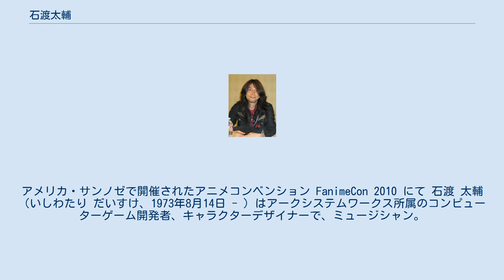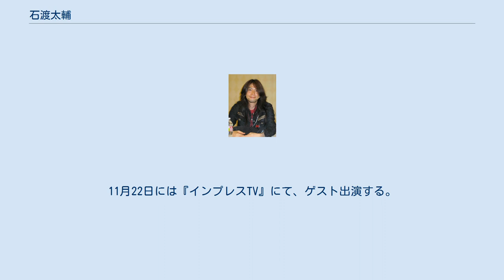石渡太輔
アメリカ・サンノゼで開催されたアニメコンベンション FanimeCon 2010 にて 石渡 太輔（いしわたり だいすけ、1973年8月14日 - ）はアークシステムワークス所属のコンピューターゲーム開発者、キャラクターデザイナーで、ミュージシャン。
南アフリカ共和国ヨハネスブルグ生まれ。
アミューズメントメディア総合学院ゲームクリエイター学科卒。
 総合格闘家石渡伸太郎はいとこ。
 アークシステムワークスから発売されている、格闘ゲーム「GUILTY GEARシリーズ」の生みの親でもある。
同作においては、ディレクター業のみならず、キャラクターデザインを含めた版権物メインイラストやBGM作曲、主人公ソルと聖騎士団ソル（同一人物）の声の担当など、作品の多くの要素を構成する製作を行っている。
 ロック好きなことから、ロックバンドの名前や曲名を「GUILTY GEARシリーズ」のキャラクターや作中固有名詞の名前のヒントにしている。
シリーズではアーケード版の制作にのみ関り、コンシューマーの制作にはノータッチである（インタビューで「コンシューマーには興味が無いんです」と発言している）。
 2007年8月には『イソッチの週刊シャキシャキ』にて、ゲスト出演を果たす。
11月22日には『インプレスTV』にて、ゲスト出演する。
 森利道に譜面を教えてあげた、と書籍内のインタビューにおいて語っている。